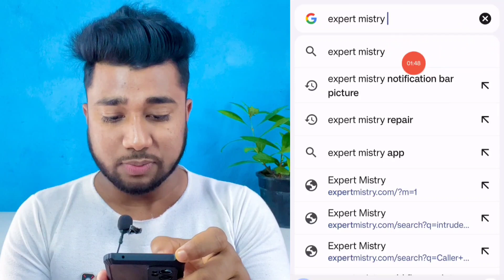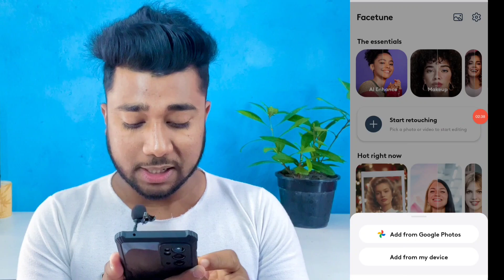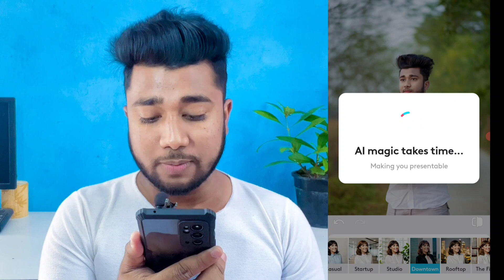1 সেকেন্ডে এরকম ছবি এডিট করুন‌ | Android Best Professional Ai Photo Editing Apps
1 সেকেন্ডে এরকম ছবি এডিট করুন‌ | Android Best Professional Ai Photo Editing Apps